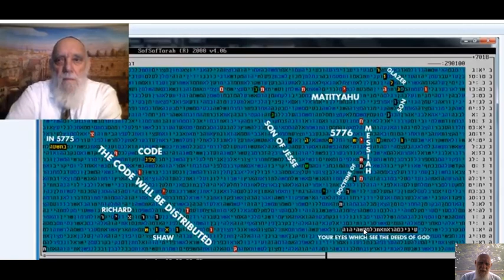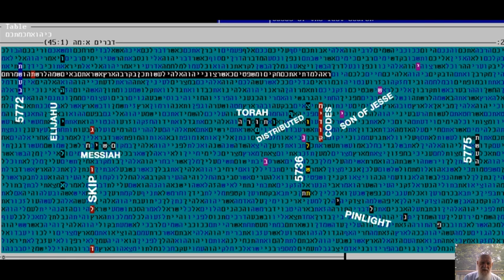קודי תורה - צופן משיח יופץ - תשע"ה -תשע"ו בקודים בתורה גלזרסון